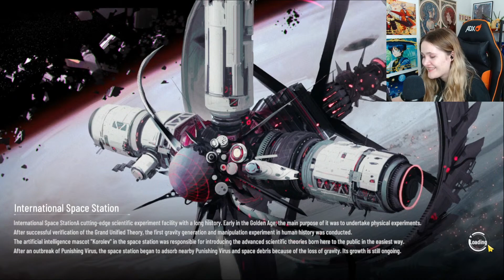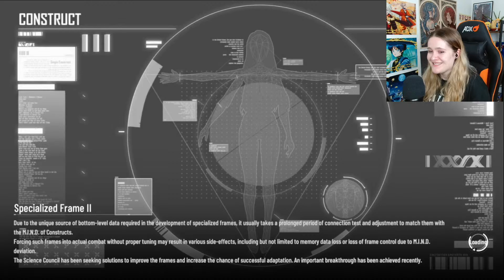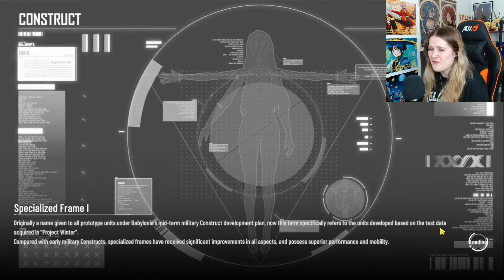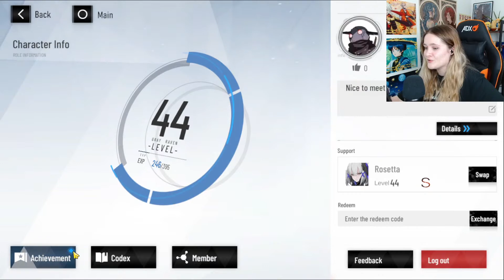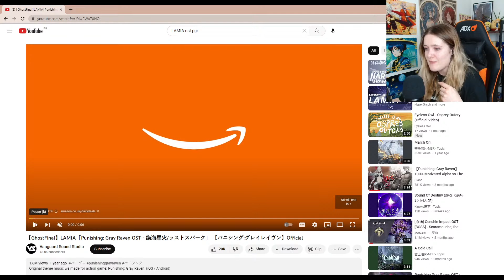Commandant Georgie tries to get good | Punishing Gray Raven playthrough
Chapter 2 LETS DO THIS! I AM DETERMINED TO GET GOOD AT THIS GAME!

Stream rules
- Be polite and kind to everyone. Any homophobia, transphobia, sexism, or racism will result in an immediate ban.
- No spamming unless asked
- Please do backseat however do not be rude if I decide not to follow advice or do something myself :)
- Don't talk about age, this is an 18+ stream and chat. Children will be banned.
- Please refrain from asking overly personal questions of me or other people in chat.
- Don't be a creep or lewd/gross
- No pet names
- Respect the mods, and if you get a warning/timeout don't complain
-No self promo, including stealth-promo i.e. "I'm gonna go stream, just got done streaming, I am streaming this game too! etc unless I ask